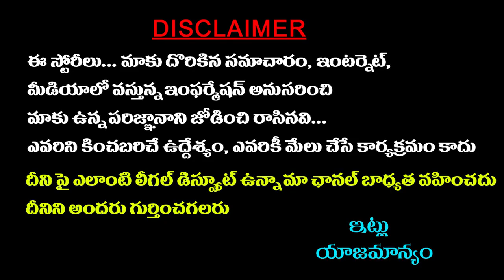This rule must be followed in Infosys from now on || Sreeni Media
Watch This rule must be followed in Infosys from now on  ||  Sreeni Media